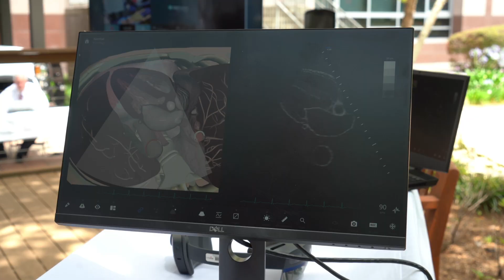UTHealth Houston Mobile Simulation Training Unit Ribbon-Cutting Ceremony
A state-of-the-art mobile simulation training unit designed to enhance high-level adult and pediatric emergency medicine care has arrived at UTHealth Houston.

Thanks to a $500,000 donation from the Wyatt Ranches, the Department of Emergency Medicine unveiled the UTHealth Houston Mobile Simulation Training Unit — a high-fidelity mobile unit equipped with state-of-the-art medical training equipment, lifelike manikins, and simulation technology — at a ribbon-cutting ceremony June 7, in Webber Plaza.

At the ribbon-cutting, the Department of Emergency Medicine provided a realistic training demonstration with paramedics from Harris County Emergency Services District No. 48. The mobile unit will be implemented throughout Houston to train rescuers and lay public in partnership with Cizik School of Nursing at UTHealth Houston, UTHealth School of Public Health, the Harris Health Hospital System, and local fire departments, as well as community outreach projects to teach lifesaving skills such as hands-only CPR, automated external defibrillator use, and choking rescue.

The Mobile Simulation Training Unit is equipped with 360-degree audiovisual recording equipment and fully stocked with the same equipment used in a functioning ambulance, such as oxygen delivery, suction, defibrillator, wound care supplies, and intravenous (IV) fluids. Simulated pediatric or adult patient encounters with manikins include performing a full history and physical, as well as procedures such as chest tube placement, IV line placement, intubation, CPR, and defibrillation.

The full recording of the simulation encounter can be played back on the 55-inch TV monitor for real-time debriefing on medical management, patient communication, and leadership and teamwork skills.

The Mobile Simulation Training Unit program will serve the Greater Houston area and expand to emergency health care professionals in the South Texas region, where this type of resource does not currently exist.